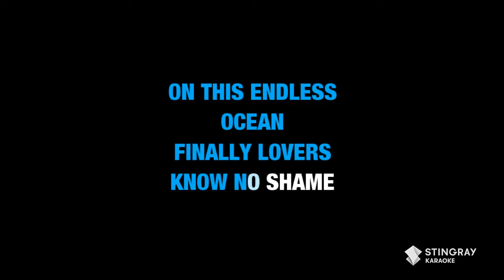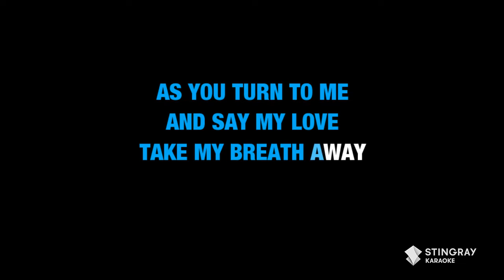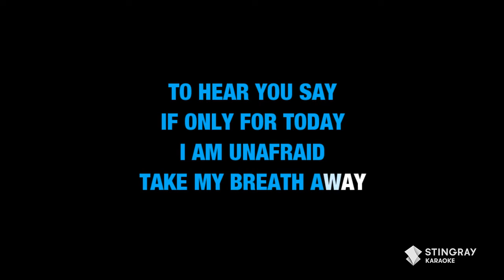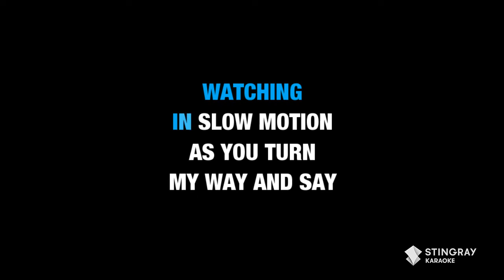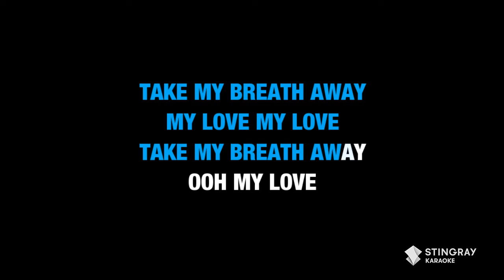Berlin - Take My Breath Away (Karaoke With Lyrics)@StingrayKaraoke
Sing "Take My Breath Away" by Berlin in Karaoke Version right here on @StingrayKaraoke. for more karaoke songs with lyrics only on the Stingray Karaoke Youtube channel.